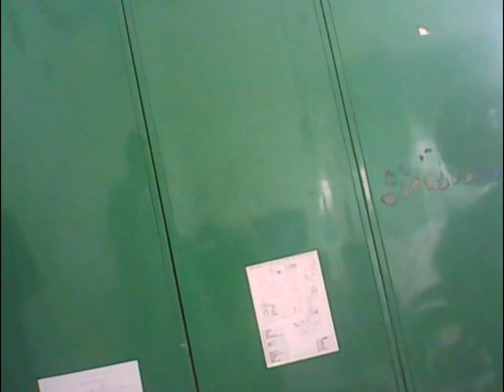Jump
video jump training fail